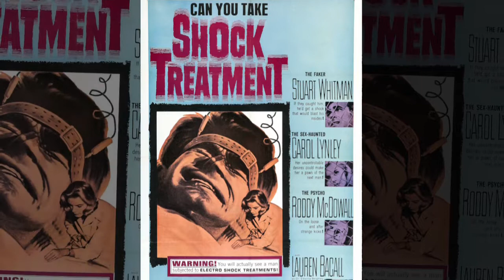DENIS SANDERS FILMS